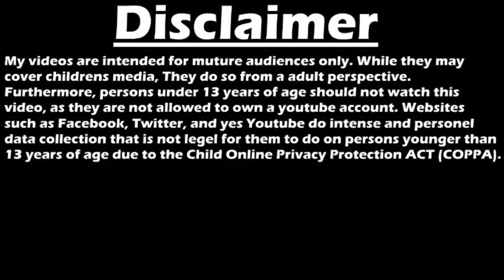Castlevania: Symphony of The Night #20 Beelzubub down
Music Attribution
An attribution list for the music I play on stream.